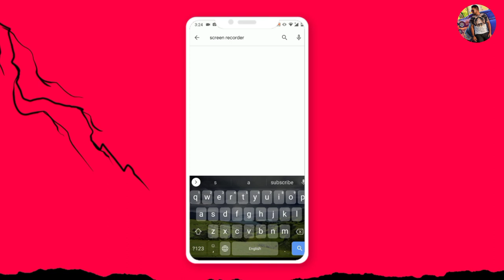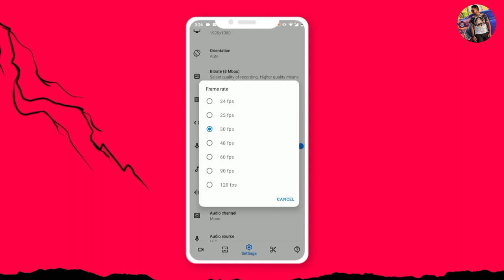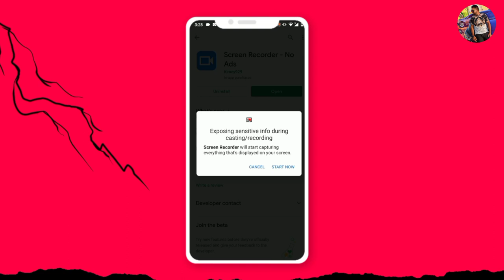Use Mouse Cursor On Android Mobile | How to use Mouse Pointer Android Device 2020 || Mouse Cursors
Use Mouse Cursor On Android Mobile | How to use Mouse Pointer Android Device 2020 || Mouse Cursors Add || BakhtiarTechnical

Main Feature]
+ Support multiple languages: English, French, Turkish, Spanish, Portuguese(Brazil), Italian...
+ Support save a video in SD Card or anything location which you want.
+ Record screen
+ Take screenshot
+ Support facecam (both front and back) while recording. You can double-tap the preview to change.
+ Support Magic Button help stop, pause and show recording time (for Simple Magic button)
+ Edit overlay feature - you can draw notes onto the screen while recording.
+ Trim video after finish recording or any video has format MP4 available on devices
+ Record sound of MIC when record screen video
+ Insert logo text, logo image
+ Support Day/Night theme
+ Support quick tiles (shortcuts for the notification panel) for Android 7.0 and greater
+ Internal sound for games from Android Q - Android 10.

[User Guide]
1. Click the blue button
2. Allow all permissions
3. Click the blue button again to start using

You can use quick tiles (screen recorder, capture screenshot)on the notification panel (From Android 7.0 and higher)

▶️ Download PNG Photo Mouse Cursors 🔻